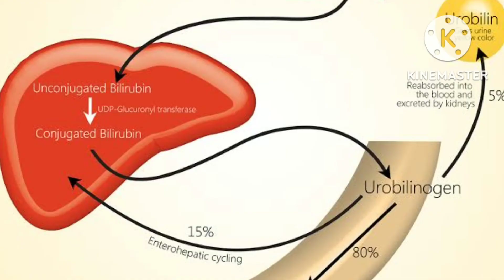Jaundice symptoms| Jaundice treatment| jaundice in newborns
Jaundice symptoms| Jaundice treatment| jaundice in newborns| Ayurvedic upchar